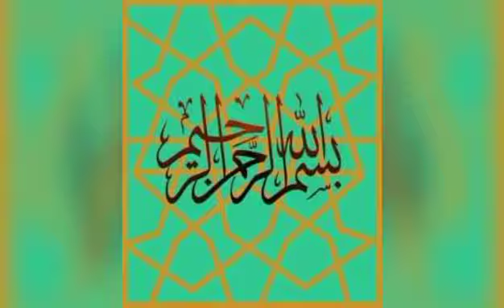Degi Yakhni Pulao Recipe|Mutton Pulao Recipe|Pulao Biryani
Beef Pulao Banane ka tarika.Pulao recipe by sunrise tasty kitchen.